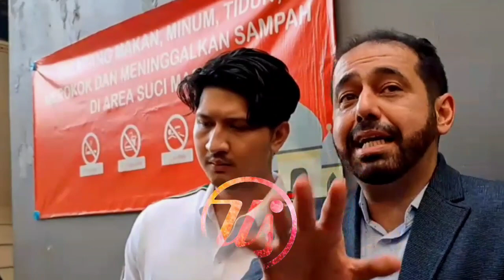SEMPAT 7 TAHUN BERHENTI, DIDUGA KARENA NETIZEN AMMAR ZONI GUNAKAN KEMBALI